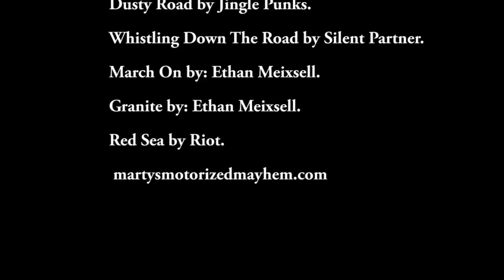2017 Eganville Old Snowmobile Show and Swap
A walkabout of the show and swap held January 14, 2017.